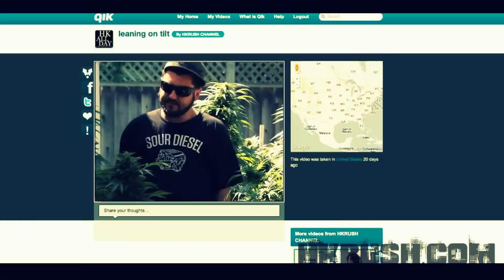HKRUSH-CHECKER CAB 2012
HK ALL DAY - HKRUSH OFFICIAL VIDEO FOR CHECKER CAB -ALBUM -HK ALL DAY ..